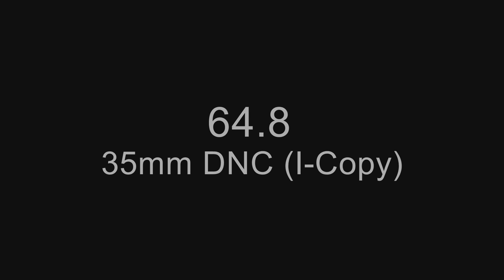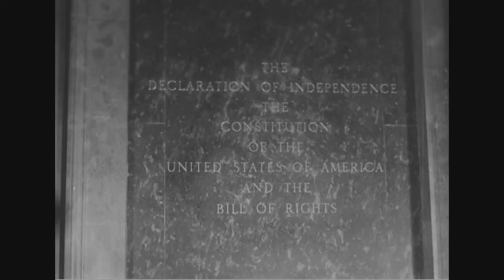Transfer of the Constitution and Declaration of Independence to the National Archives (1952)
This film contains a mix of silent and sound footage.

Creator: National Archives and Records Administration

Series: Moving Images Relating to National Archives Activities and Events
Record Group 64: Records of the National Archives and Records Administration

This item was produced or created: December 13, 1952

Scope and Content: This footage shows the Constitution of the United States and the Declaration of Independence as they are loaded into an armored truck at the Library of Congress, taken to the National Archives Building in a procession down Pennsylvania and Constitution Avenues, and carried up the building's steps. President Harry S. Truman and Supreme Court Chief Justice Fred M. Vinson speak in a ceremony at the National Archives Rotunda on the historic importance of the documents.

Contact(s):
8601 Adelphi Road
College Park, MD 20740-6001